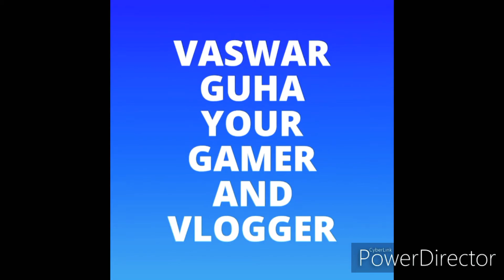Valentine 16x pack showcase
Hey guys my first texture pack review be sure to comment on how I can do better thanks and don't forget to like and sub as it helps out a lot
Pack download for bedrock
Also don't forget to join these:
Discord server for the pack and there is an amazing pack maker support them